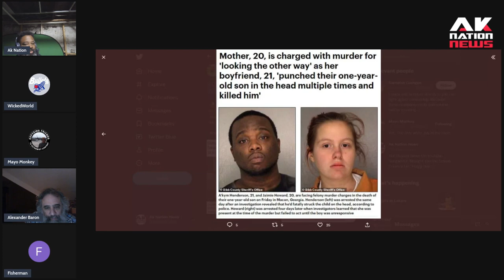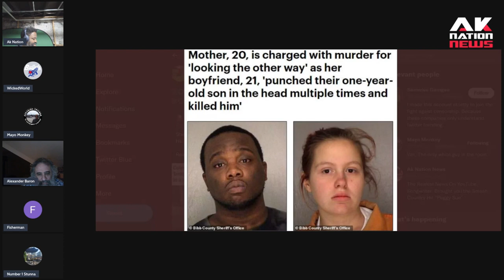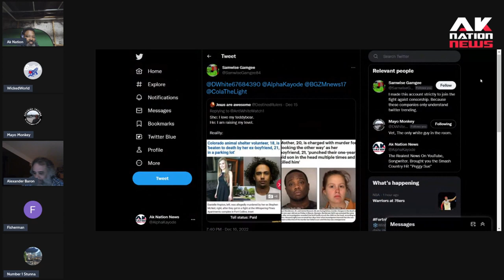White woman charged for not intervening while her boyfriend killed her son.